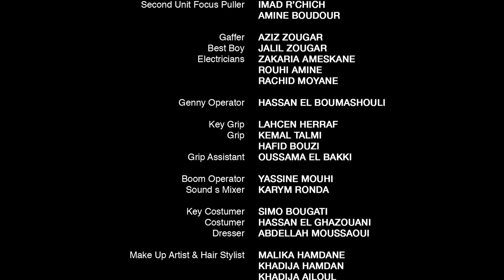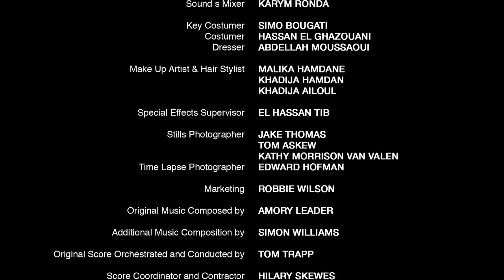LUMO Mark End Credits